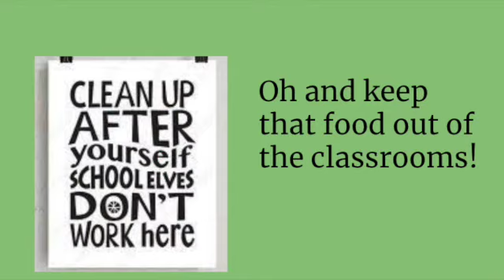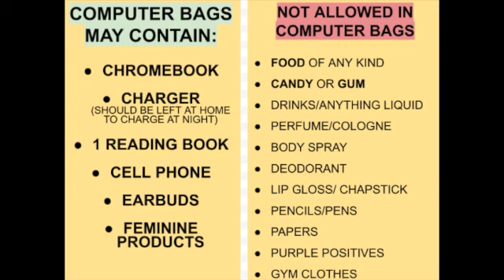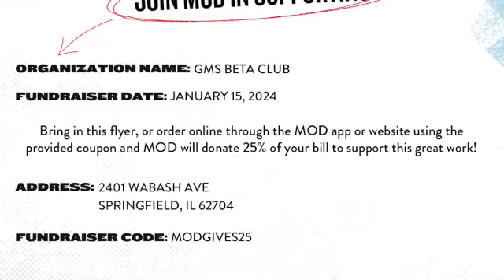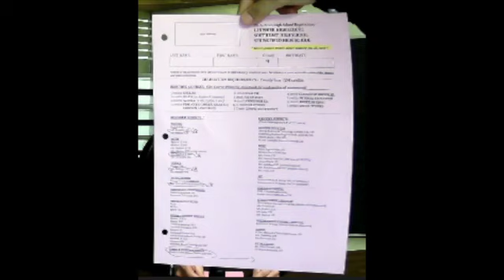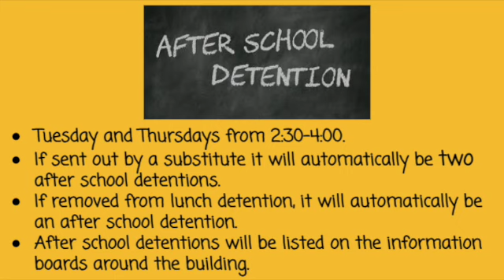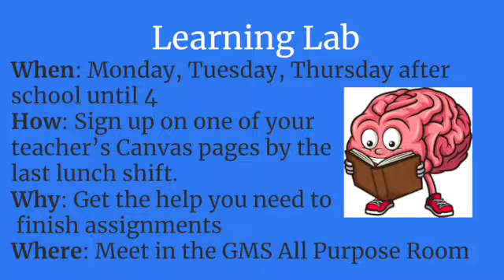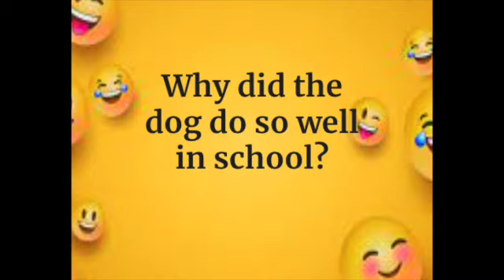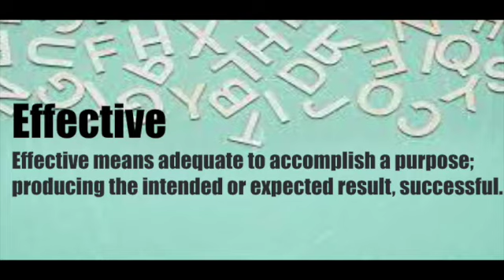January 10 SD 480p